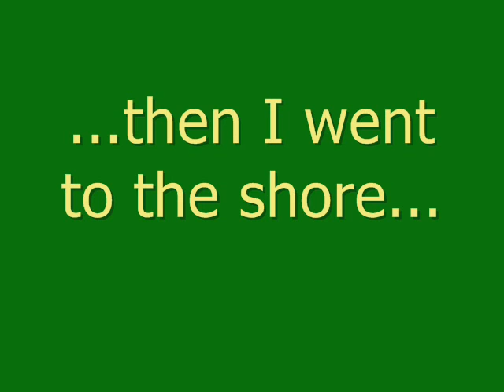In the country (Transvestite)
Part One of my day out of town dressed as a girl